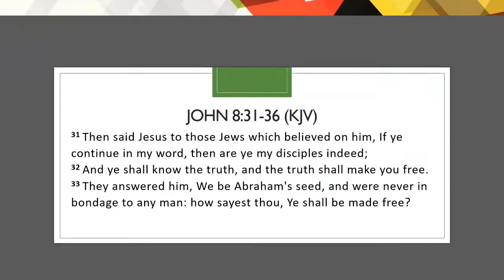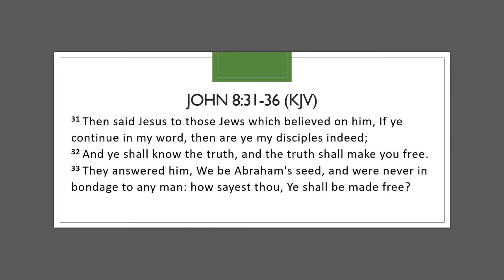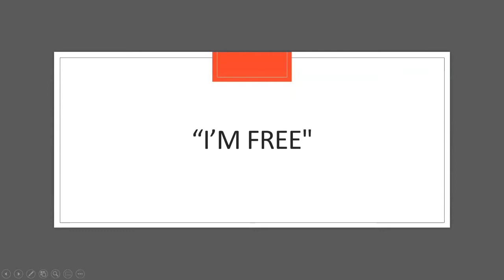I'm Free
UCFMBC Online Service (Zoom)